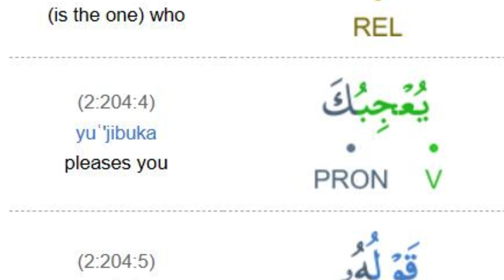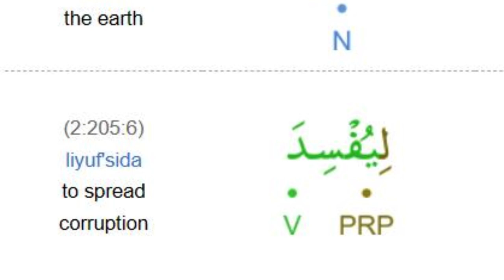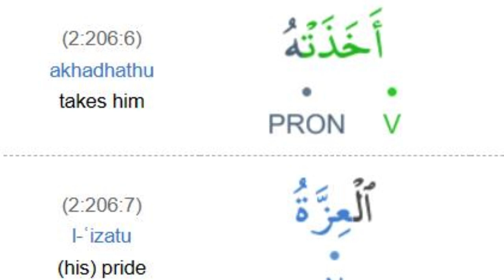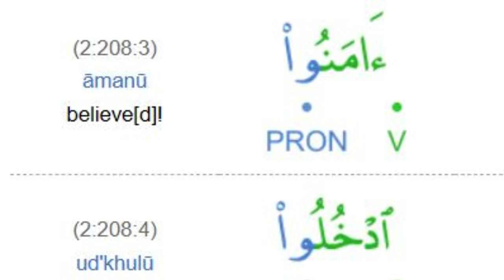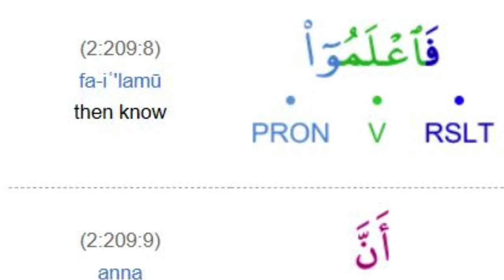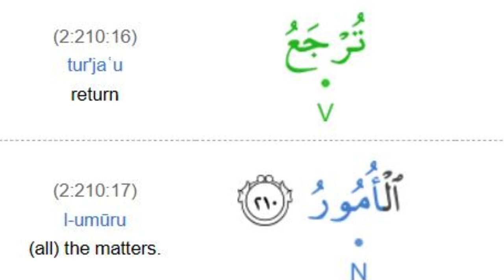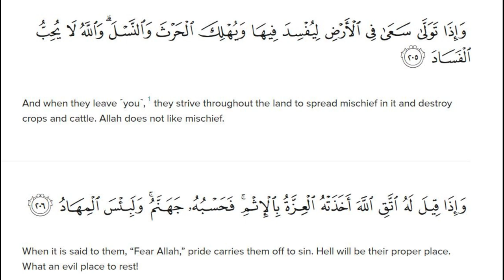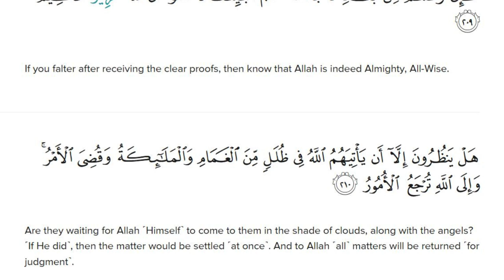English Session Translation Surah Al Baqarah Verse 204 - 210 By Dr Zeba Waqar